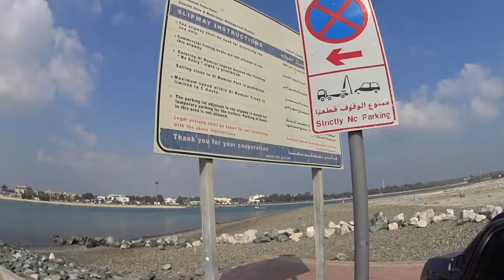Kayaking At Mamzar Beach